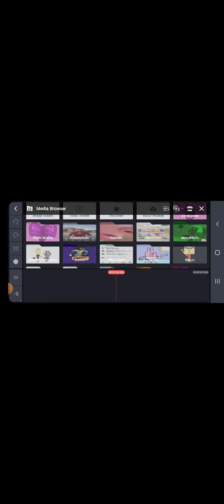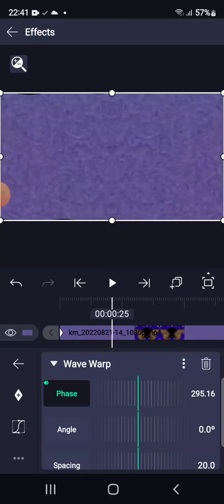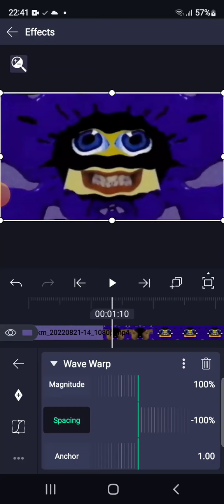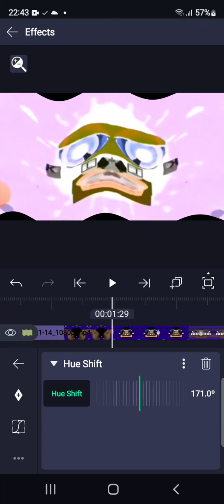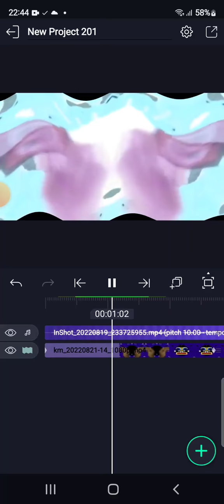How To Make a G Major 46 On Kinemaster And Alight Motion.